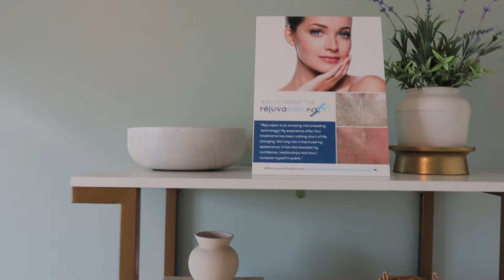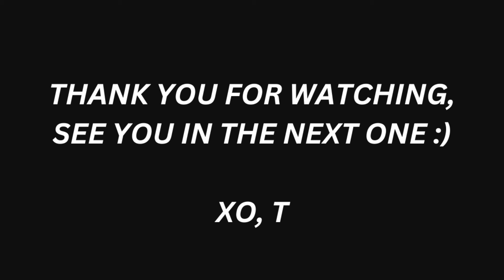a week in my life: I bought a new car!! micro-needling, much needed family time, new smoothie recipe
such a fun spring week in my life! can't wait for warmer weather, eeeek!! in my next videos: prepping for a brand trip with sephora + new hair, then a video of my sephora brand trip/a week in LA! make sure to like and subscribe so you don't miss out on those videos :)

book with September by dm’ing her on IG (tell her I sent you!

ilysm!!
xo,
T

🩷 other links 🩷
amazon storefront